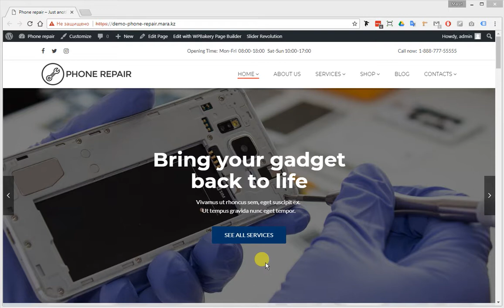Phone Repair - How to disable the topbar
Phone Repair WordPress Theme was created for entrepreneurs working in the field of electronics repair services, and is ideal for smart phone, mobile device, computer and appliance repair shops.
This template is a perfect combination of stylish design and helpful content, which will be the hallmark of your company on the market.